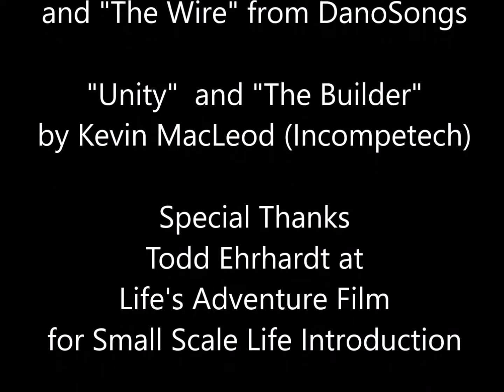Renew You in 2019 - Kickstart Annoucement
Julie and I are announcing the Renew You in 2019 Kickstart!  This is a FREE 7-day event that will provide tools, tips and a community that will help get us improving our mindset, nutrition and movement in 2019.  This kickstart will begin in early January, and we will announce how to sign up in the near future.

Thanks again for tuning into the Small Scale Life YouTube Channel.